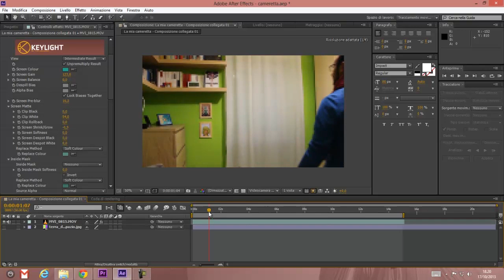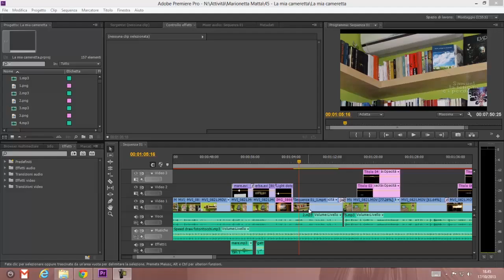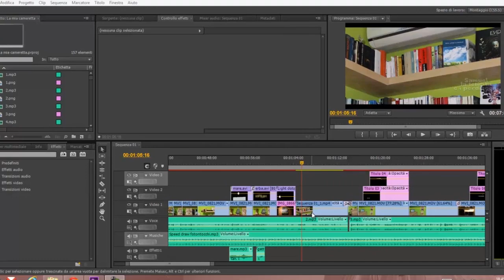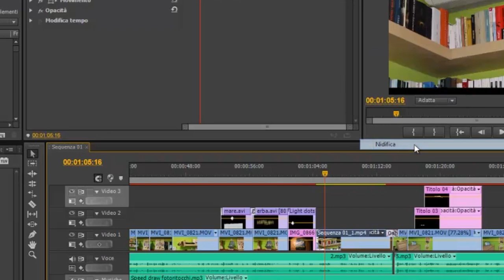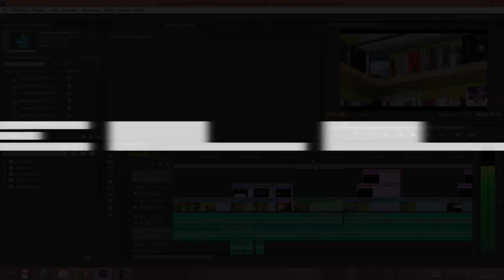Come creare un video per youtube Ep 2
Ciao a tutti, oggi vi spiegherò le tecniche utilizzate per il video "La cameretta matta" che vi invito a vedere, se non lo avete ancora fatto, cliccando sul link qui in alto.

L'IDEA
L'idea di partenza era quella di parlarvi di me attraverso la mia cameretta. I miei hobby, le mie passioni, le mie letture. Non volevo però cadere nel cliché descrittivo, cioè alla semplice elencazione delle mie attività (l'avrei trovato noioso io, figuriamoci voi). Così mi sono inventato una stanza magica che vola nell'universo ed è piena di bizzarri personaggi.

CAMERA CON VISTA SULLA TERRA
All'inizio del video apro le tende della camera e mostro la finestra, al di là della quale si intravede la Terra e un satellite in movimento. Per ottenere questo effetto ho inserito un green screen casereccio (una coperta verde presa dai cinesi) fuori della finestra e poi con il programma After Effect's e l'importantissima plugin Keylight ho eliminato il colore creando così un buco dietro la finestra. Infine ho inserito un immagine della Terra e quella di un satellite all'interno del buco dando loro un po' di movimento. La parte più difficile è stata eliminare il colore, perché le pareti della mia stanza sono verdi e mantenere quelle eliminando solo il verde del telo è stato piuttosto complicato. Alla fine ci sono riuscito, soprattutto grazie alla plugin Keylight, creata apposta per creare trasparenze video, decisamente migliore dello strumento di default di AE.

UN LIBRO IN MOVIMENTO
Sulla libreria mostro il mio romanzo in movimento. Per ottenere questo effetto è bastato scattare una serie di foto, spostando di volta in volta il libro di qualche cm. Alla fine ho inserito le foto su Adobe Premiere, le ho nidificate, cioè le ho unite tutte insieme e ho velocizzato il tempo per ottenere il risultato finale.

UTILIZZO DELLE GIF
Nel video si vedono personaggi alquanto bizzarri: il fantasma dietro la stampante, anacleto appeso a un quadretto, il tirannosauro sotto il letto e il mitico gatto che balla. Tutti questi elementi altro non sono che immagini GIF scaricate da internet e scontornate, foto per foto, con Adobe Photoshop. In sostanza, dell'immagine originale ho conservato solo il personaggio cancellando lo sfondo.